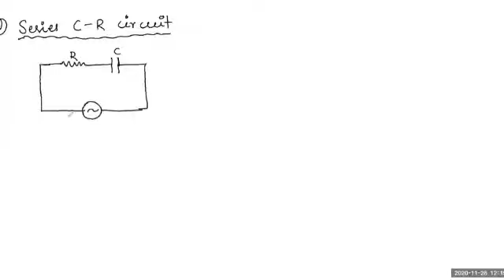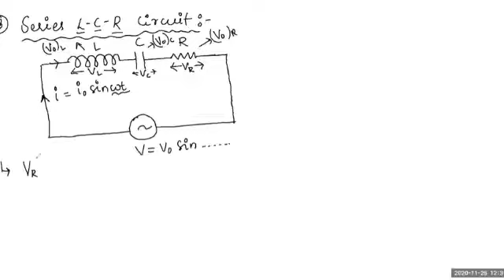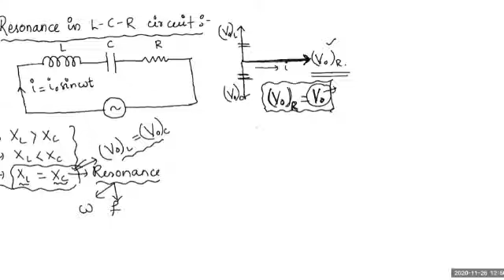CBSE CLASS XII- ALTERNATING CURRENT PART 3